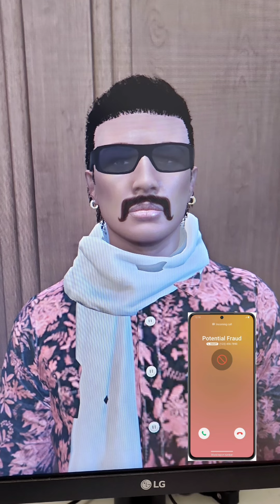Scam Call 😂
Just got a Random call. Socha thoda timepass karu. I am trying to be a South Indian Guy from my RP Character 😂